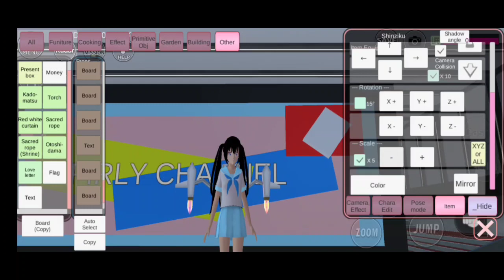PODCAST ROOM TEMPAT NYA PARA SELEB || SPEED MAKING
Hallo Everyone
Come back with me Firli Channel😂

Wasalamuallaikum